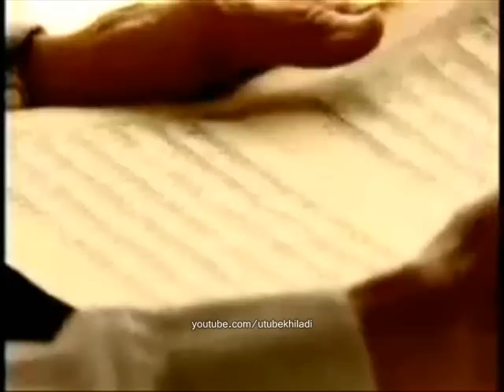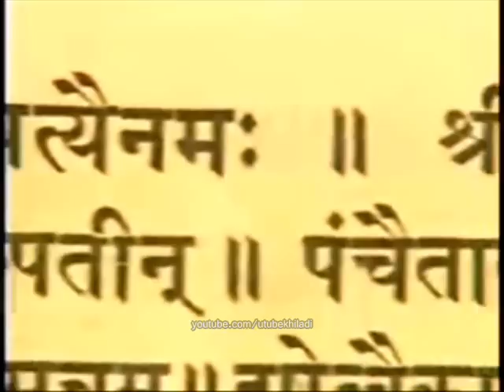Dwarka - legendary city of shri krishna discovered again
In the early eighties an important archaeological site was found in Bharat, at Dwaraka, the site of the legendary city of Lord Krishna. Dwaraka was submerged by the sea right after the death of Lord Krishna. This inscription refers to Dwaraka as the capital of the western coast of Saurashtra and still more important, states that Sri Krishna lived here. The discovery of the legendary city of Dwaraka which is said to have been founded by Sri Krishna, is an important landmark in the history of Bharat. It has set to rest the doubts expressed by historians about the historicity of Mahabharata and the very existence of Dwaraka city. It has greatly narrowed the gap in Indian history by establishing the continuity of the Indian civilization from the Vedic Age to the present day.

Krishna- the protector of Mathura, the lord of Dwaraka and the reciter of the Bhagwad Gita on the battlefield of Kurukshetra is one of the most enduring legends of Bharat. Are Krishna and Dwar-aka actual historical entities? For a majority of Indians, the answer is an unequivocal yes. Some archaeologists and historians too are now willing to accept that the common man's faith does have a basis in fact.

Dwaraka has a special importance as one of the major Hindu pilgrim place, known as the capital of Lord Krishna's Kingdom. It was the land of the hunter Ekalavya. Dronacarya had also lived here. Krishna decided to build a new city here and laid the foundation at an auspicious moment. He named the new city Dwaravati. Much later the poet Magha in his Sisupalavadha, sarga2, describes in slokas 31 onwards, the city of Dwaraka, sloka 33 can be translated:

"The yellow glitter of the golden fort of the city in the sea throwing yellow light all round looked as if the flames of vadavagni came out tearing asunder the sea."

Before the legendary city of Dwaraka was discovered some scholars were of the view that the Mahabharata being only a myth it would be futile to look for the remains of Dwaraka and that too in the sea. Others held that the Mahabharata battle was a family feud exaggerated into a war. Excavations done by Dr. S. R. Rao (One of Bharat's most respected archaeologists) at Dwaraka prove that the descriptions as found in these texts are not to be discarded as fanciful but are to be treated as based on actualities as seen by their authors. The architecture of the old Dwaraka of Shri Krishna is majestic and wonderful.

Dwaraka on mainland which was one of the busiest ports of the Mahabharata Period met a sudden end due to the fury of the sea. After the Mahabharata War Krishna lived for 36 years at Dwaraka. At the end, the Vrshnis, Bhojas and Satvatas destroyed themselves in a fratricidal feud at Prabhasa but Krishna did not interfere to save them. The portends of destruction seen by Sri Krishna who advised immediate evacuation of Dwarakaare stated in Bhagavata Purana. Dwaraka abandoned by Hari (Krishna) was swallowed by the sea. The submergence took place immediately after Sri Krishna departed from the world.

"The sea, which had been beating against the shores, suddenly broke the boundary that was imposed on it by nature. The sea rushed into the city. It coursed through the streets of the beautiful city. The sea covered up everything in the city. Even as they were all looking, Arjuna saw the beautiful buildings becoming submerged one by one. Arjuna took a last look at the mansion of Krishna. It was soon covered by the sea. In a matter of a few moments it was all over. The sea had now become as placid as a lake. There was no trace of the beautiful city which had been the favourite haunt of all the Pandavas. Dwaraka was just a name; just a memory."

Since 1983 the Marine Archaeology Unit of the National Institute of Oceanography is engaged in the offshore exploration and excavation of the legendary city of Dwaraka in the coastal waters of Dwaraka in Gujarat. The strongest archaeological support comes from the structures discovered under the sea-bed off the coast of Dwaraka in Gujarat by the pioneering team led by Dr S.R. Rao, one of Bharat's most respected archaeologists. Dr. Rao has excavated a large number of Harappan sites including the port city of Lothal in Gujarat. For instance excavations in Bedsa (near Vidisha in Madhya Pradesh) have unearthed the remains of a temple of 300 BC in which Krishna (Vasudeva) and Balarama (Samkarshana) are identified from their flagstaff. Krishna's son Pradyumna, grandson, Aniruddha and another Yadava hero, Satyaki, have also been identified. A more recent historical record, dated 574 AD, occurs in what are called the Palitana plates of Samanta Simhaditya. This inscription ref ers to Dwaraka as the capital of the western coast of Saurashtra and states that Krishna lived here. The foundation of boulders on which the city's walls were erected proves that the land was reclaimed from the sea about 3,600 years ago. The epic has references to such reclamation activity at Dwaraka.